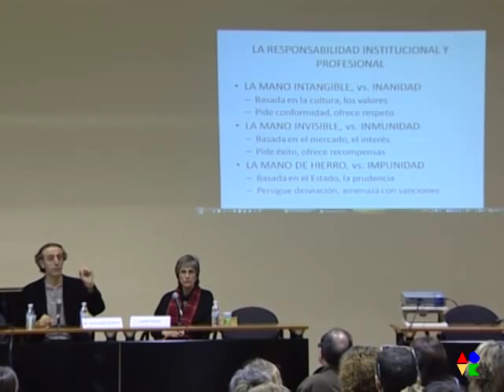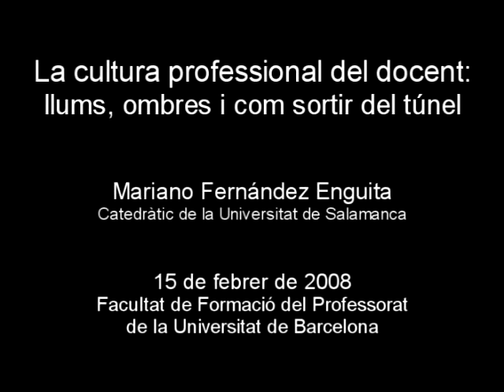La cultura profesional del docente: luces, sombras y cómo salir del túnel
15 de febrer de 2008
Facultat de Formació del Professorat
de la Universitat de Barcelona
Organització: Coordinació Escoles 0-12
Enregistrament i producció: Associació Catalana per la Telemàtica Educativa